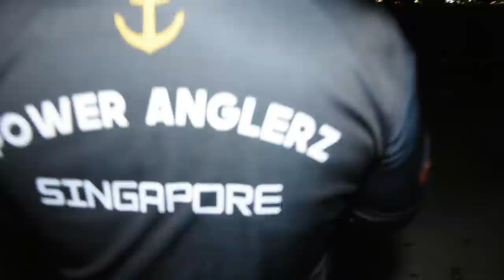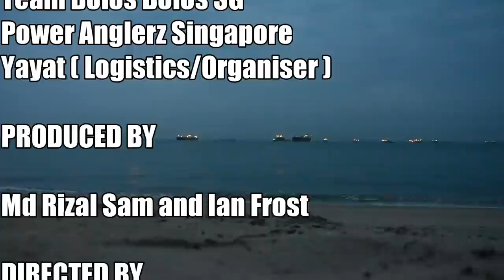Team Bolos Bolos - SG Surfcasters Episode One - PATV productions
Get to know ur local surfcasting team EP 002